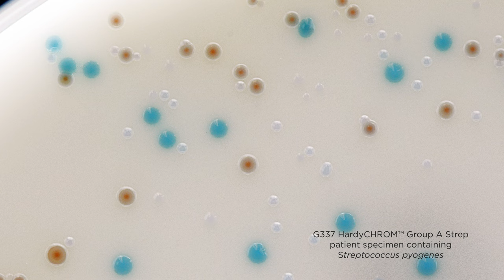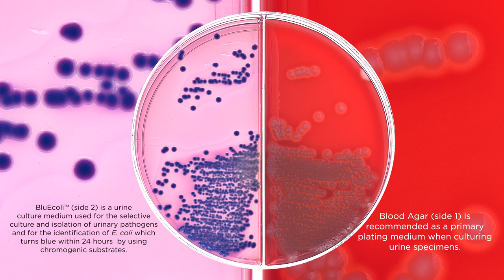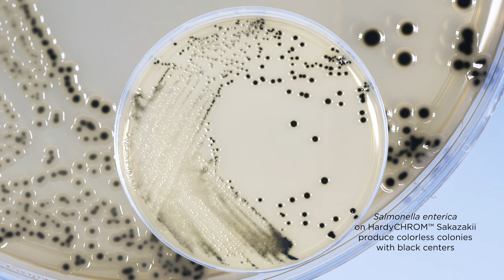HardyCHROM™ a complete offering of Chromogenic Media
Candida auris (C. auris) is an emerging fungus.  Classified as an urgent threat by the Centers for Disease Control and Prevention (CDC), Candida auris has caused much global concern. It is resistant to most first-line antifungal medications and spreads easily through direct contact as well as contact with contaminated surfaces. C. auris is predominant in patients with underlying medical issues or weakened immune systems.

C. auris can cause bloodstream infections and even death among patients with serious underlying medical factors. In fact, more than one out of three patients with an invasive C. auris infection affecting the blood, heart or brain are likely to die.

Introducing:
HardyCHROM™ Candida + auris

HardyCHROM™ Candida + auris is recommended for the selective isolation and differential identification of Candida species. Colonies of C. auris will appear white with a characteristic teal to teal-green bullseye” center and show a unique fluorogenic reaction under UV light.
C. auris is unique amongst other Candida species because it causes outbreaks and is resistant to nearly all antifungal drugs; and is difficult to identify thus can be misidentified as other species of yeasts. This medium will also identify:
C. tropicalis, C. glabrata, C. albicans, and C. krusei.

We are 100% employee owned and have been serving microbiologists for over 40 years. To learn more about Hardy Diagnostics and the products we offer, visit us